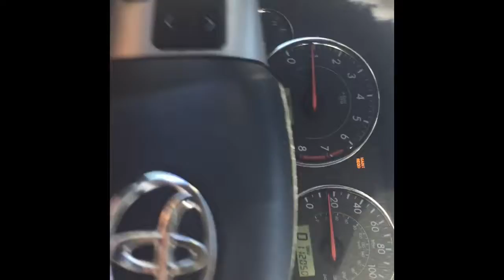VLOG New Car & Allergic to Tattoos?!?! 2017!!!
Helloooo Everyone & Welcome! ✨
I Hope you enjoyed my vlog for everyone today. Comment videos you guys would like to see me do, New Ideas!!